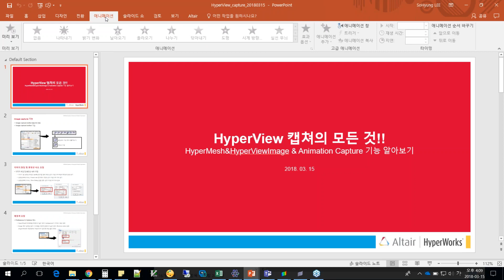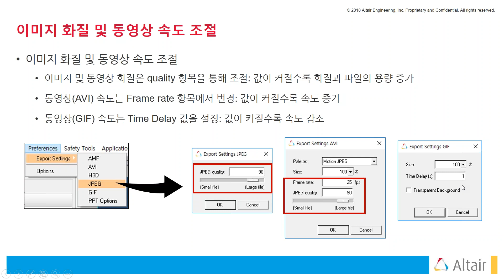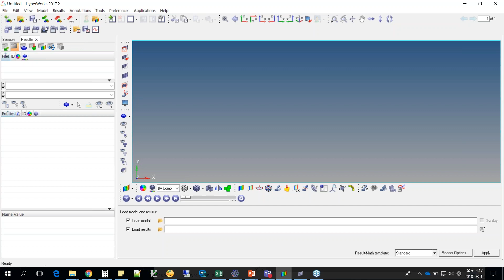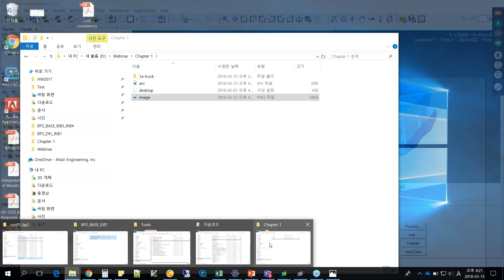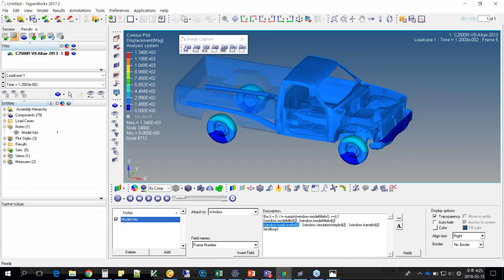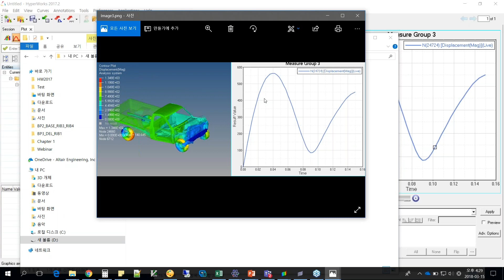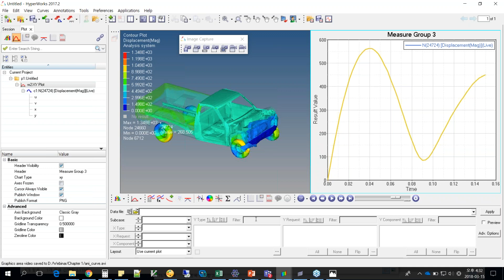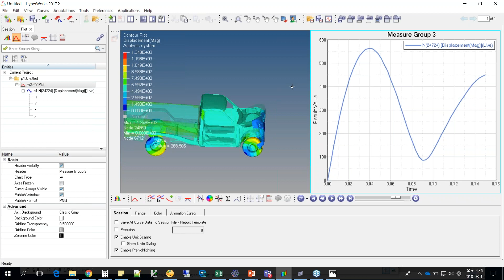[HyperView] 후처리 | “HyperView 캡쳐의 모든 것!!”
일시: 2018년 3월 15일 목요일 오후 4시 00분 ~ 4시 20분

이번 웨비나에서는 HyperView에서 확인한 해석 결과를 이미지 혹은 동영상으로 캡쳐하는 방법에 대해 알아보고자 합니다. 또한 화면 설정과 관련하여 캡쳐 시 알고 계시면 유용한 옵션들에 대해서도 함께 안내드릴 예정입니다.

– HyperView의 캡쳐 기본 기능
– 이미지 및 동영상에 대한 화질과 속도 조절
– 배경색 조절
– 화면에 보여지는 다양한 정보 (좌표계, 레전드, 모델 정보…)에 대해 ON/OFF
– 애니메이션과 연동된 그래프를 캡쳐할 때 캡쳐되는 커서 ON/OFF